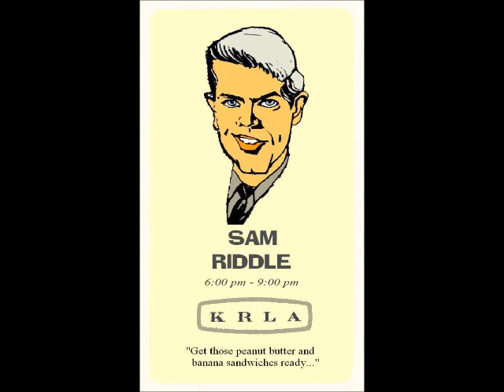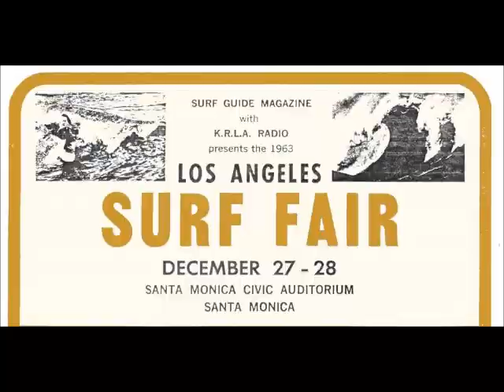KRLA Radio Jingles, Intros, And SignOffs.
This clip contains several jingles, DJ intros, and DJ sign-offs from AM Radio station KRLA in Pasadena (Los Angeles) California. The intros and sign-offs are all from or within a few days of Halloween 1961.